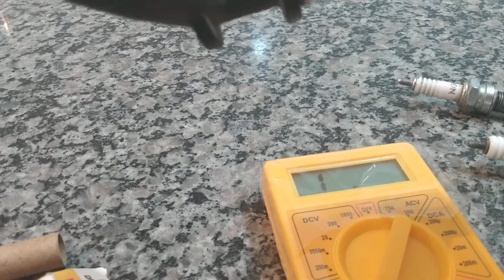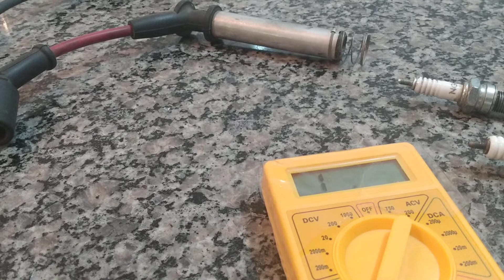ECONOMIA DE COMBUSTÍVEL - TESTE DE CABOS E DE VELAS DE IGNIÇÃO.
MANUTENÇÃO BARATA E GRANDE ECONOMIA DE COMBUSTÍVEL. CORREÇÃO DE FALHAS NO FUNCIONAMENTO DO MOTOR.